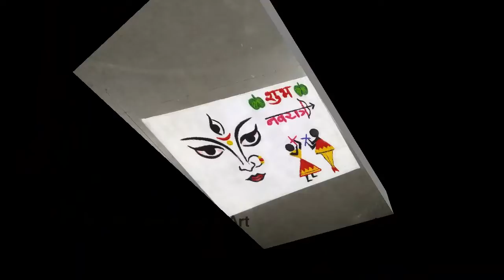नवरात्री विशेष 9 दिवस 9 रांगोळ्या । रंग - पांढरा । Navratri Special White Color Rangoli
For More-